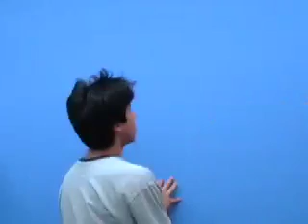Glad- 4 sprinkles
its the first 4 sprinkles on the glazed donut HA!